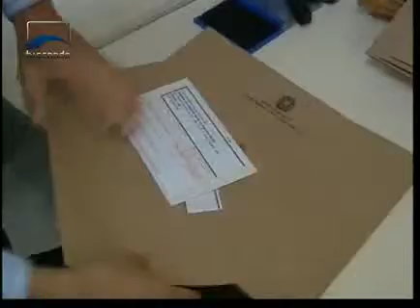Jornalismo - Benefícios para detentos - Bloco 1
Projetos em análise no Senado incentivam o estudo e o trabalho de presidiários em troca da redução de pena. Uma proposta incentiva empresas a contratarem ex-detentos e presos em regime semiaberto. O objetivo dessas iniciativas é reinserir essa fatia da população na sociedade